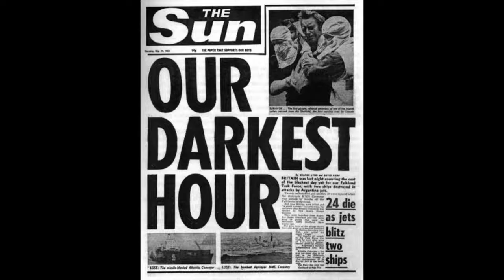Roberto Curilovic Capitán de Navío(R) (VGM), piloto aeronaval La Bisagra